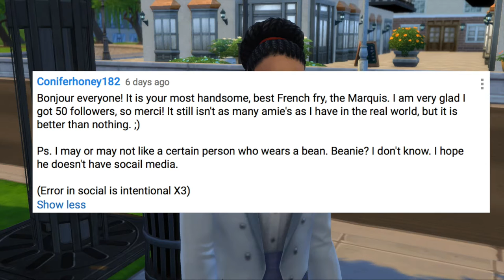A Winter's Ball | Hamilton Let's Play #8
MavePlays